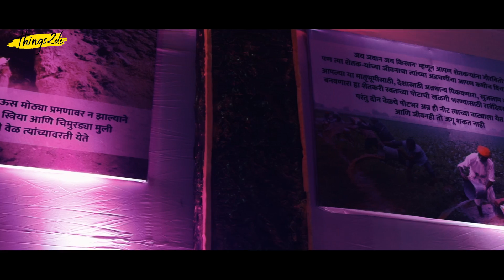7 POPULAR GANPATI PANDALS to visit in Mumbai 2019 | Ganpati Darshan | Things2do | Top 7 Episode 7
From Lalbaughcha Raja to Chinchpoklicha Chintamani, here is a virtual darshan of all the popular and iconic pandals to visit in Mumbai during the celebration of Ganesh Chaturthi 2019.

When it comes to Ganesh Chaturthi in Mumbai, Mumbaikars from across the city rise above the shackles of caste, class, religion, and unite for the sole purpose of mass devotion to their favorite deity.
The whole city celebrates the festival with lots of cheer, energy, and vigor. Good-vibes can be felt all around. Hindu, Muslim, Christian, Parsi, Sikh - everyone!, forgo their religious biases and bring home the Ganesha idols as per their individual preferences – 3 days, 5 days, 7 days or 10 days.
With Ganesh Chaturthi 2019 around the corner, there are quite a few places, popular and iconic, that you have to head down to soak in all the festivities.

Here’s the list for you to plan out your Mumbai Ganpati Darshan:

1) Lalbaugcha raja
Address: 1, Dr. Baba Saheb Ambedkar Rd, Shree Ganesh Nagar, Lal Baug, Parel, Mumbai, Maharashtra 400012

2) Tejukayacha raja
Address: Tejukaya Building, Tejukaya, Dr Babasaheb Ambedkar Rd, Ganesh Gully, Lal Baug, Mumbai, Maharashtra 400012

3) Mumbaicha raja
Address: 1, Ganesh Ln, Lal Baug, Parel, Mumbai, Maharashtra 400012

4) Girgaoncha raja
Address: Kotachi Wadi, Ambewadi, Girgaon, Mumbai, Maharashtra 400004

5) Chinchpoklicha chintamani
Address: Chinchpokli, Mumbai, Maharashtra 400012

6) Fortcha raja
Address: Dwarkadas Ln, Borabazar Precinct, Ballard Estate, Fort, Mumbai, Maharashtra 400001

7) Khetwadicha Ganraj
Address: Grant Road Khetwadi Back Road &, 12th lane Sarvajanik Ganeshotsav Mandal, 17, Cambhay House, Shop No. 8, 12th Khetwadi Lane, Mumbai, Maharashtra 400004